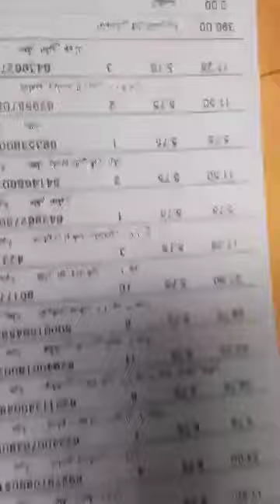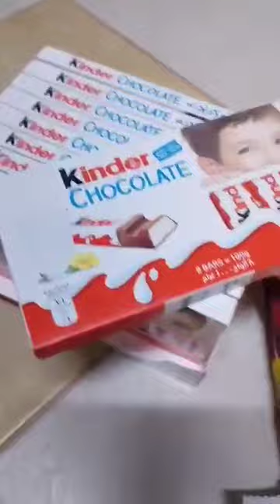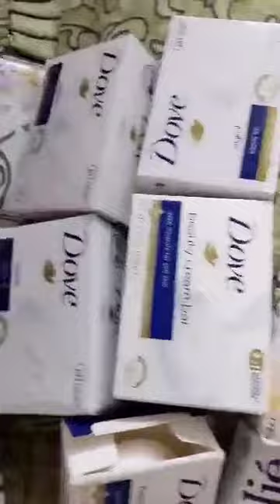KSA VLOG | ONCE UPON A TIME IN RIYADH | SHOPPING TIME